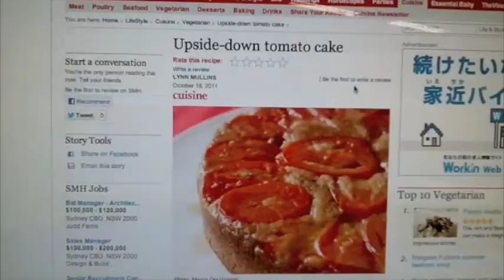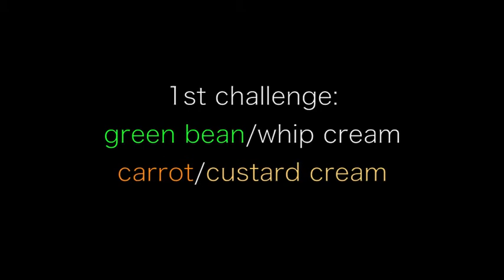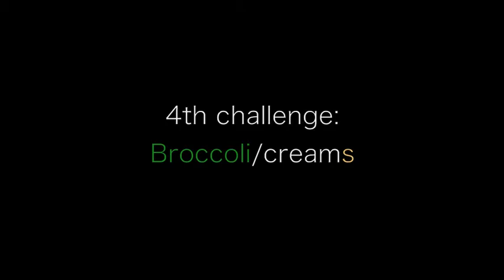Sweet Vegetables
We ate vegetables with sweet stuff and taste was also sweet.

2 Why our topic is important?
 Some people don't like vegetable, However it's very important for our health to eat vegetable. If we can found the best much vegetable with sweets in our challenge, some people can eat vegetable more delicious!

3. We chose this topic, the reason why is i like sweets. And one of my team member likes vegetable, so we chose this topic.

4.All of challenging videos are my favorites. Their reaction is very interesting. Especially,I like "corn and creams" image the best. their eyes are brighten!!
Our favorite sound is the dropping cup one in the beginning the scene of the testing of broccoli because it feel scary.

6. I like natoo, so i write about natoo. Natoo match with raw egg, salad, mayonnaise, dressing and so on. And Japanese people do watermelon with salut. It's amazing thing, but it's good.